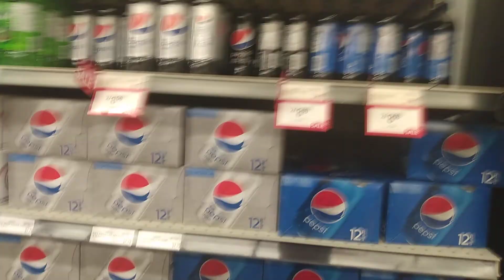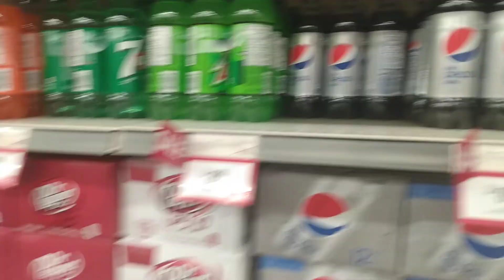gimli Manitoba Canada